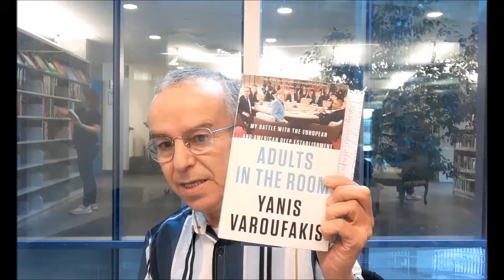Cherif Aissat Sid Ahmed Ghozali Energie Hocine Ait Ahmed Mohamed Boudiaf Ihsane El Kadi Les Généraux